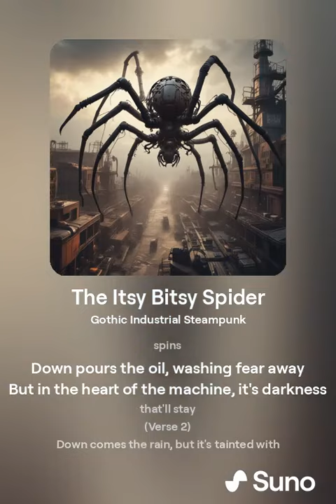The Itsy Bitsy Spider (Gothic Industrial Steampunk Remix) - AI Music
Music challenge original Gothic Industrial Steampunk song.